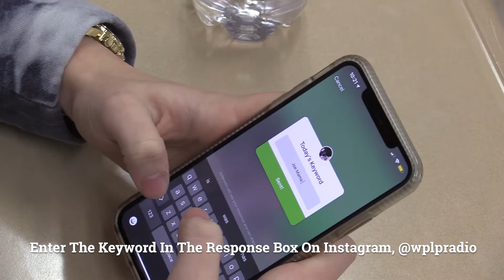WPLP Radio "Keywords" Promotion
WIN BIG just for listening to WPLP Radio! Listen for each day's "secret" keyword, and enter it in the response box on Instagram @wplpradio. You can win Food, Candy, and Gift Cards! (Promotion made for OOHS Juice Student News)